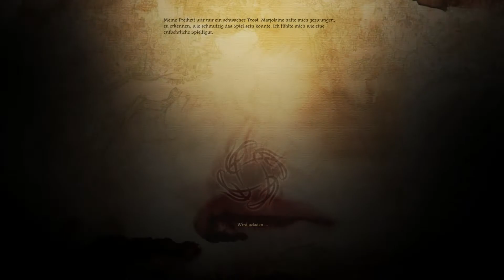Let's Play - DRAGON AGE - ORIGINS - [204] - [DEU/GER]: Die heilige Stimme